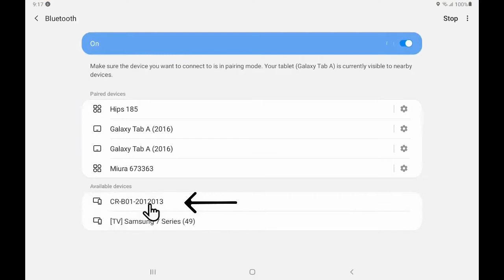29 How to pair your tablet with taximeter